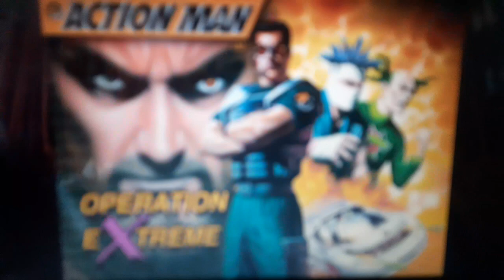opening to action man operation extreme (2000) ps1/psx